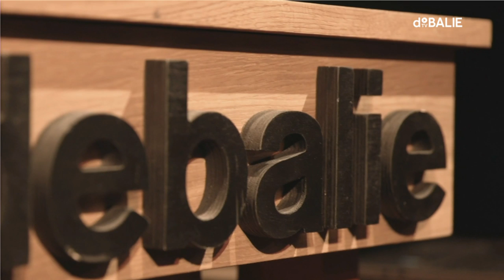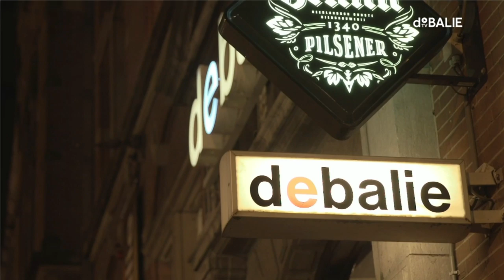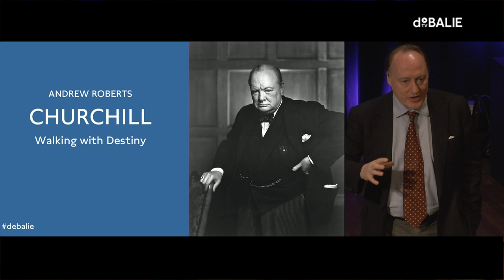Lessons from Churchill for today’s Europe - With i.e. historians Andrew Daniels & Felix Klos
The legendary statesman Winston Churchill (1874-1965) has become an iconic figure in world history and politics. For many people Churchill embodies the British national identity. But others see him as an important driver of European integration. Together with historians Andrew Roberts and Felix Klos we discuss the legacy of Churchill for today’s Europe in light of the upcoming European elections. What can we learn from Churchill in times of Brexit and the unprecedented popularity of European populist leaders? And should we understand Churchill as the father of Europe or as the father of Brexit?

Churchill probably is the most written-about figure in public life. His extraordinary life and vigorous political leadership in both world wars has been portrayed in many books and films. Renowned historian Andrew Roberts managed to add a meaningful contribution to this list with his highly acclaimed biography Churchill: Walking with Destiny. In De Balie Andrew Roberts will speak about his book that has been published in a crucial year for the European Union.

After the presentation the young Dutch-American historian Felix Klos and brand new D66 candidate for the European Elections, will join the discussion. In his book Winston Churchill, Vader van Europa [Father of Europe] he argues contrary to Roberts that Churchill has played a crucial role in European integration. After a vigorous online dispute, the two gentleman finally meet in real life at De Balie. Was Churchill in favour of Britain joining a federal Europe? With Roberts and Klos we discuss the figure of Churchill today, in the age of Brexit and a very fragile EU.

"Churchill was all in favour of a united Europe - as long as it didn't include Britain"
- Andrew Roberts about Klos' book

“It must surely be the best single-volume biography of Churchill yet written”

Moderator: Sophie Derkzen

Andrew Roberts is an internationally renowned biographer and historian whose books include Masters and Commanders, The Storm of War and Napoleon the Great. He regularly writes for The Wall Street Journal.

Felix Klos is a Dutch-American historian. He studied European history in Oxford and political sciences in Vermont. After his studies he worked for the campaign team of Hillary Clinton and as speech writer and spokesman for Alexander Pechtold. Currently he is D66 candidate for the European Elections.

Sophie Derkzen is an Amsterdam-based journalist (Vrij Nederland, De Correspondent) with a fascination for international politics.

    In cooperation with:
    Uitgeverij Prometheus

    Programma Editor:
    Merlijn Geurts

    Language:
    English

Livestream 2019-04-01